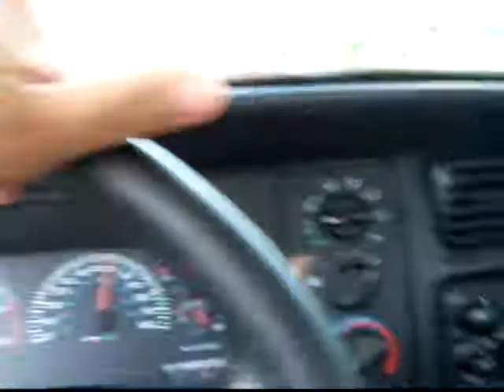Trip home 2